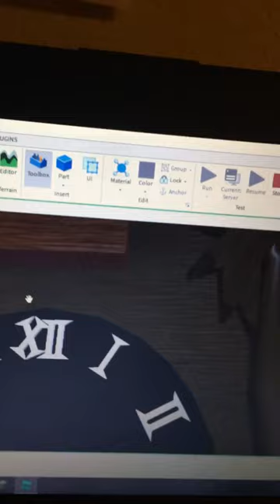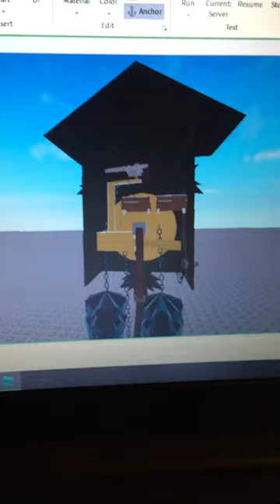Chenetal cuckoo clock SALE ON ROBLOX